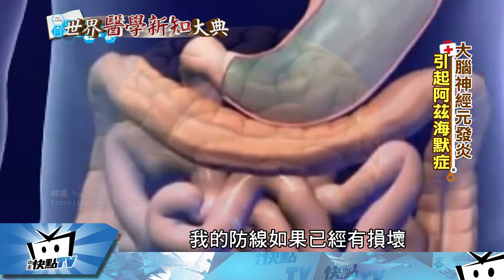20170804中天新聞 「腸」保健康！ 腸道發炎恐加重失智症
腸道系統是我們身體免疫的第一道防線，因此有許多研究都指出，腸道發炎恐怕也會影響到其他器官，像是加重阿茲海默症的病情就是其中一個例子。許多研究都已經證實，如果已經罹患阿茲海默症的患者，腸道一直不斷持續發炎好不了，恐怕會讓失憶症的病情加速惡化，到底我們的腸道與腦細胞間有什麼相關，今天的世界醫學新知大典帶您解惑。